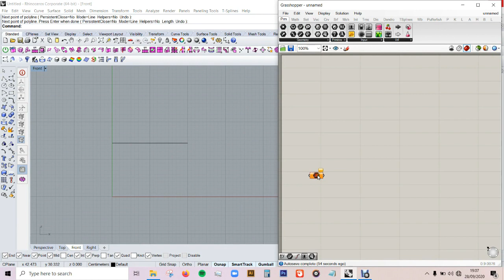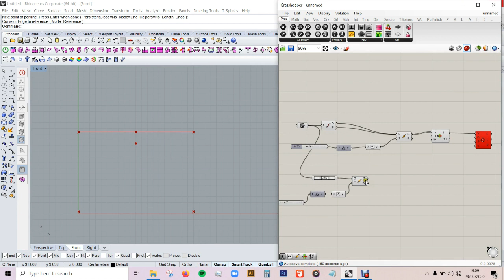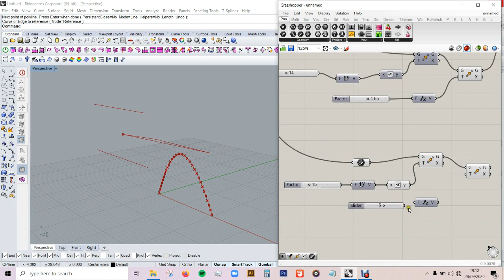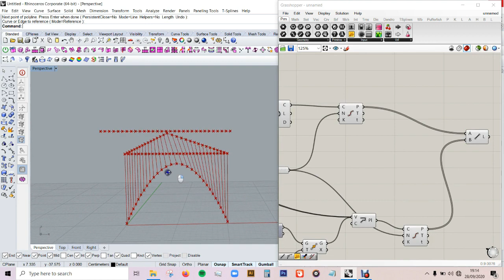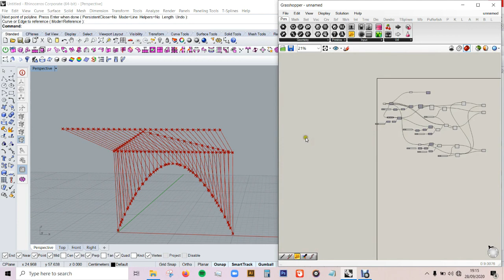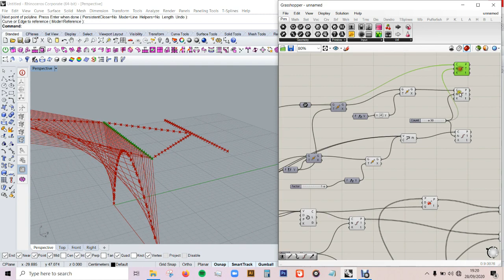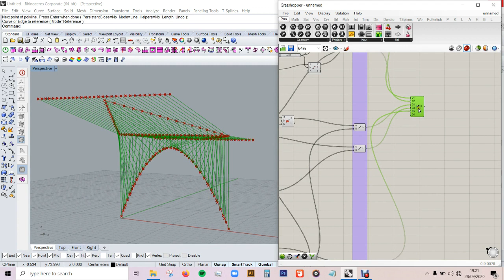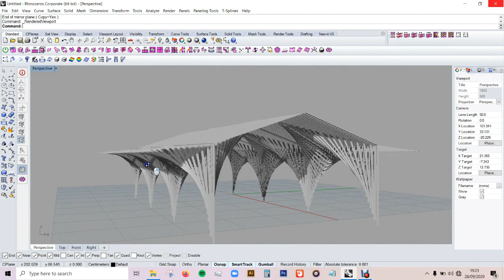Parametric Forest Shelter at Bertrichamp